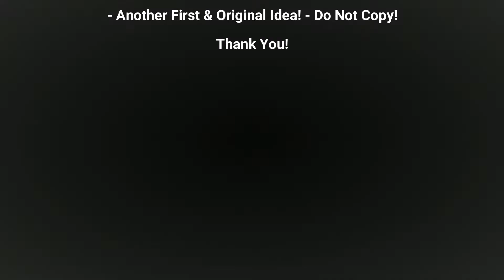RCSpecial.com RadioControl 27/11/20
XRAY XB8, South Africa, WRC, SBX Options, Protek USA